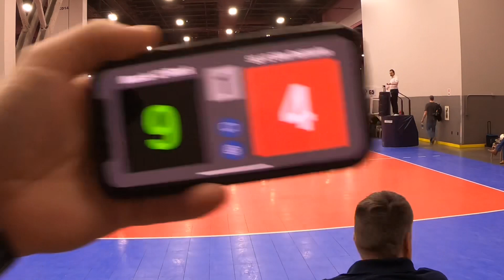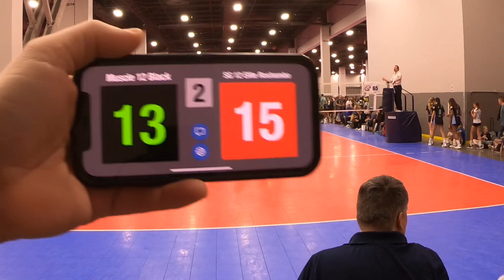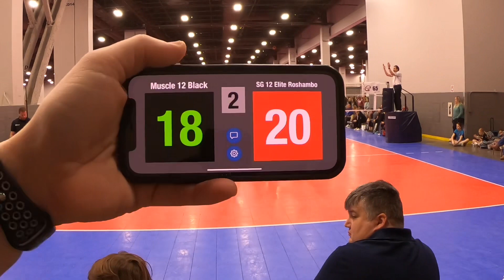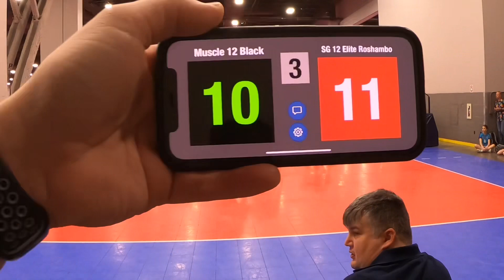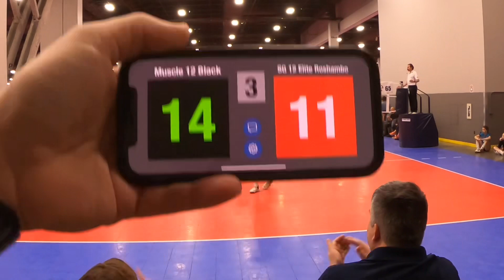Muscle 12 Black vs SG 12 Elite Roshambo (Semi-Final Red Rock Rave 2023)